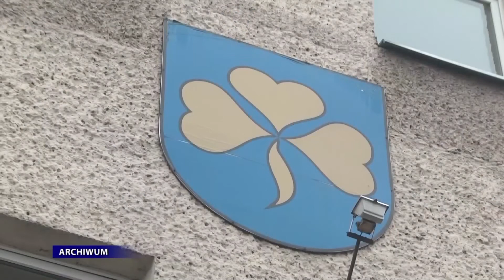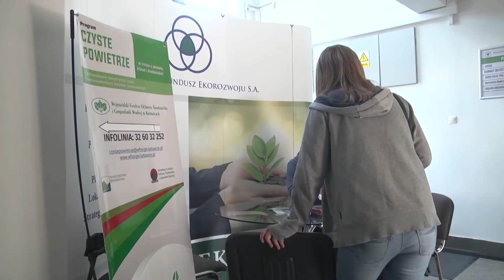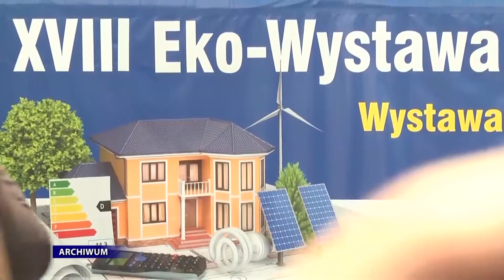Ekologia w Pietrowicach Wielkich